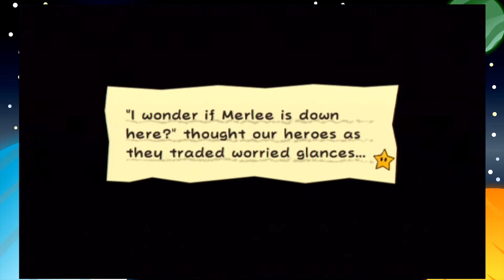Super Paper Mario Ep.11 - Banking Mario's Way - Game Invasion